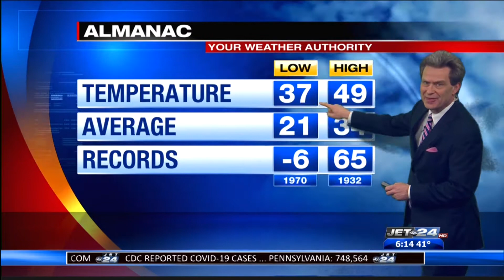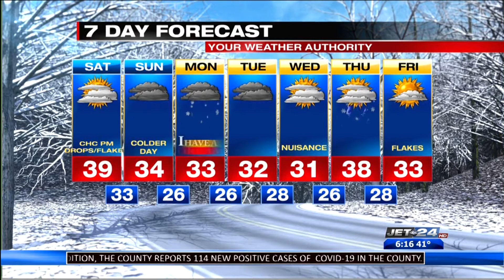Jet 24 Action News at 6:00 p.m.